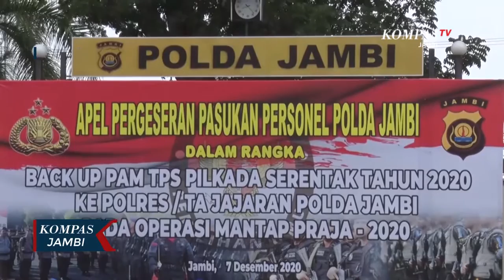Kapolda Jambi Himbau Paslon Kendalikan Timses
JAMBI, KOMPAS.TV - Siapapun yang akan menjadi pemenang semua ditentukan oleh masyarakat yang akan memilih siapa yang terbaik menjadi Kepala Daerahnya. Jika terjadi keberatan dari Timses Pasangan Calon, sudah ada mekanisme yang ditentukan yaitu ada saksi yang ditempatkan di masing-masing TPS yang harus melaporkan kepada Timnya secara objektif.

Sementara untuk pendukung Pasangan Calon, Kapolda menghimbau agar netral dan tidak melakukan hal-hal yang membuat situasi tidak kondusif dan memprovokasi termasuk serangan fajar.